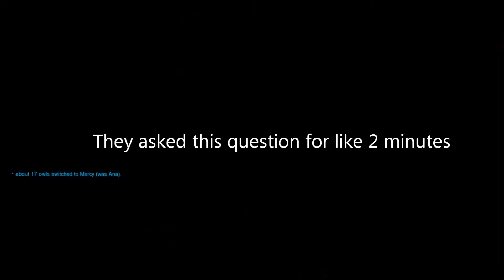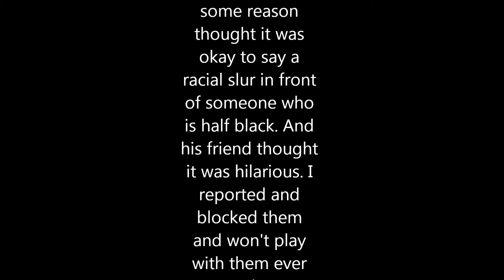Toxic and Racist British Gamers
In today's video Ari, Shark, and myself play with two British guys that we had just met. At first the seemed cool but we soon learned that they are toxic. Towards the end one of them said a racial slur and then we kicked and so we blocked them . Everyone in the gaming community needs to learn what is okay and not okay to say on the internet or in person.  Hopefully this video is entertaining but also shows you the dark side of the gaming world.